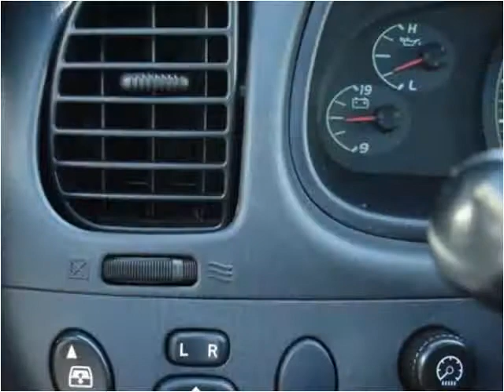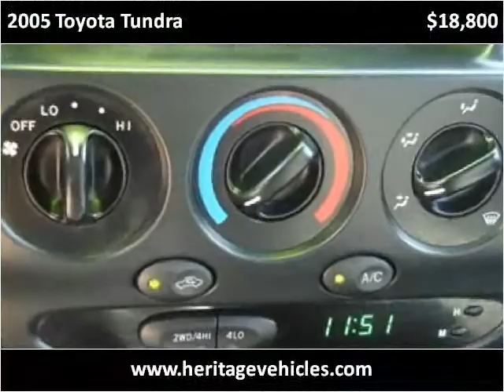2005 Toyota Tundra Used Cars Mike in Palmyra -(315)597-5800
This 2005 Toyota Tundra is available from Heritage MOTORS.